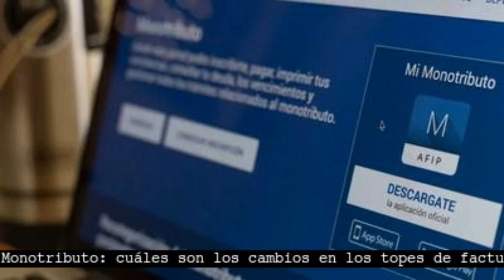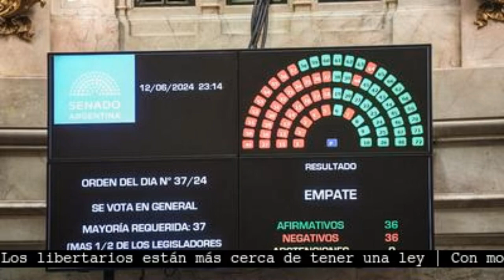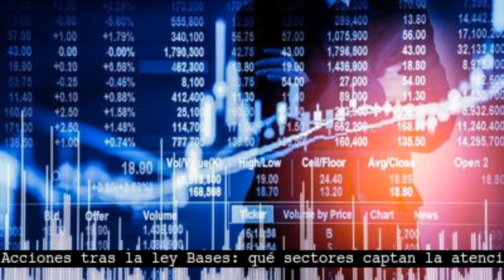Resumen de noticias del jueves 13 de Junio del 2024 por la mañana!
Paquete fiscal: cómo quedan el impuesto a las Ganancias, Bienes Personales y monotributo

El Senado ya votó la ley Bases y el Gobierno obtuvo un triunfo importante en el Congreso.
Se trata del otro proyecto impulsado por Javier Milei que generó debate y varios cuestionamientos, en el que se plantean cambios en el impuesto a las Ganancias , el monotributo, blanqueo de capitales , entre otros puntos.
Continúa el debate del paquete fiscal en la Cámara alta con la votación en particular del proyecto.
Bienes personalesEl tercer título del paquete fiscal establece un cambio en el impuesto a los bienes personales, que grava la posesión de propiedades en el país y en el exterior.
Además, se eliminan las diferencias entre bienes locales y bienes en el exterior, que actualmente pagan una alícuota del 2,25%.